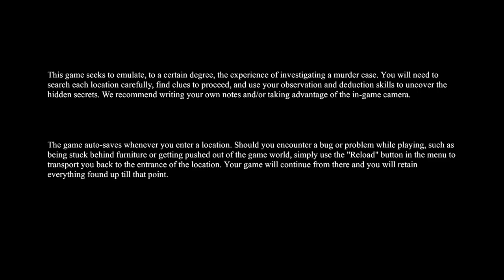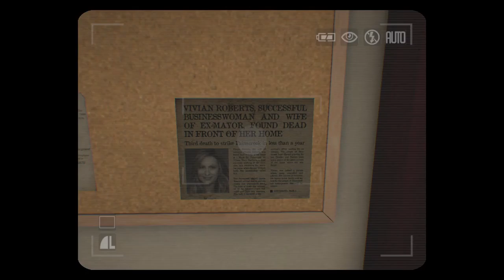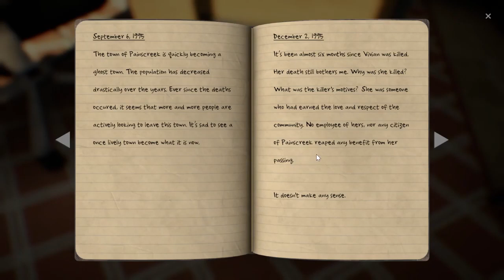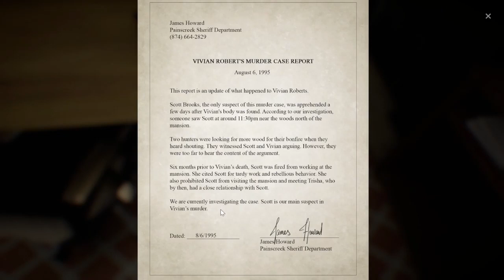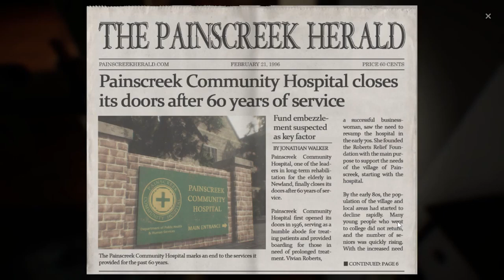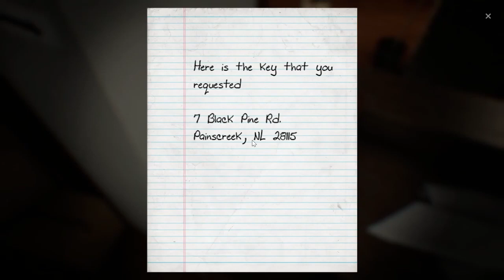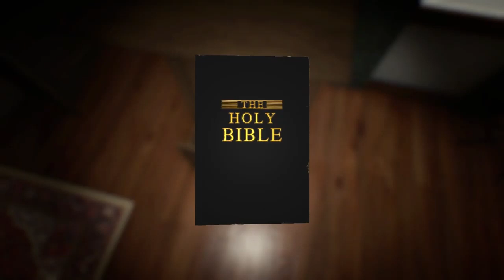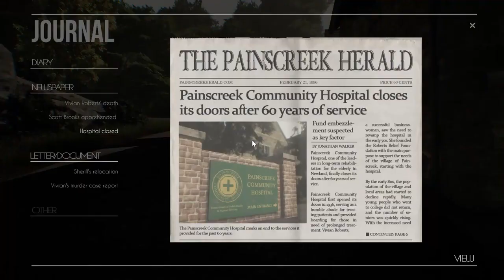The Painscreek Killings S1 - Population of Zero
(Originally uploaded Mar 21, 2021)
Janet arrives in Painscreek to begin her investigation, if only she could figure out how to turn on a flashlight.

The Painscreek Killings was developed and published by EQ Studios. As Janet, a young and upcoming journalist, you have been asked by your editor to investigate the mysterious abandonment of a once lively town. Based on the information released by the media about the deaths of the townspeople, you set foot into the town thinking you would find an interesting story to publish, only to uncover secrets that were meant to stay hidden forever.  Can you expose the truth behind this town’s dark secrets?

All rights to The Painscreek Killings are reserved to EQ Studios.

Playlist/Links

Shop At